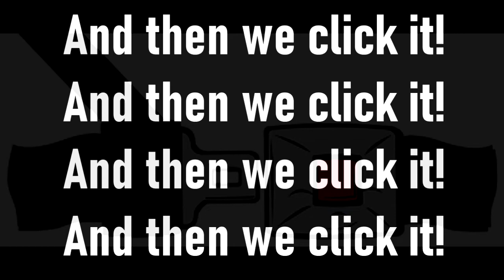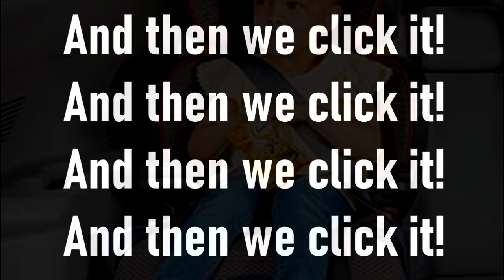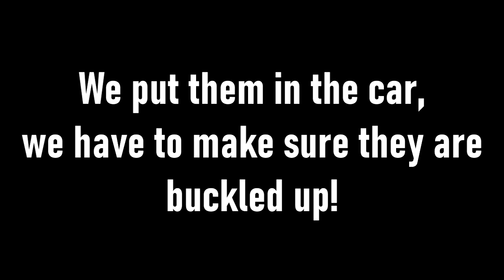Buckle Up | Car Safety for Kids | Seat Belt Song | Mr. Gaston Woodland | Kindergarten Song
This song is to encourage kids and parents to buckle up and keep kids safe!